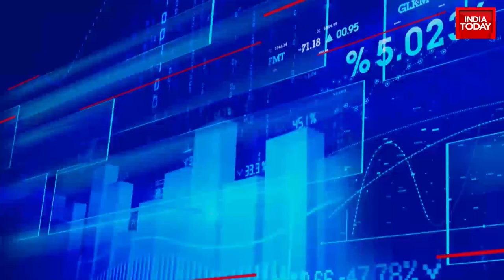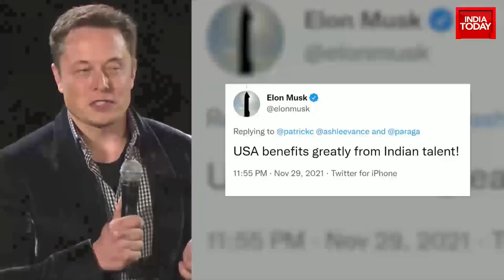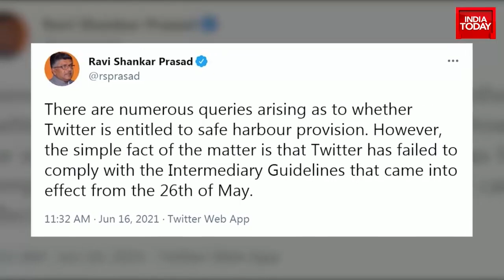From Parag Agrawal To Sundar Pichai: The Indian Takeover Of Big Tech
After Twitter CEO Jack Dorsey resigned on November 29, Chief Technology Officer (CTO) at Twitter, Parag Agrawal, took over. Agrawal, an alumnus of the Indian Institute of Technology-Bombay (IIT-B), joins the long and illustrious list of Indian-born techies who are now the CEOs of some of the biggest tech companies globally.